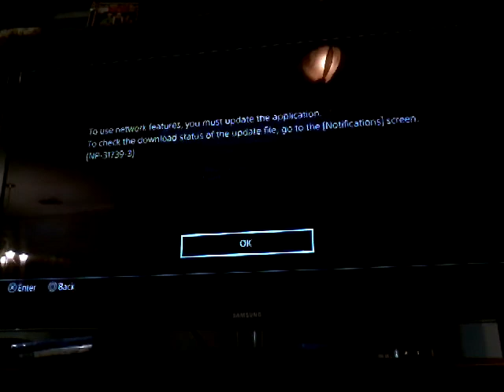Disney Infinity- IM BACK!!! PART1